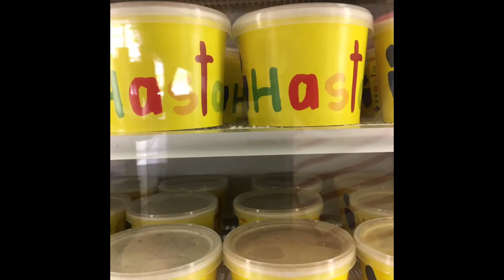Hasta Ice cream Zurich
Hasta stands for Heladeria Argentina-Suiza Totalmente Artesanal! Find best quality hommade ice cream with a 100% natural taste.